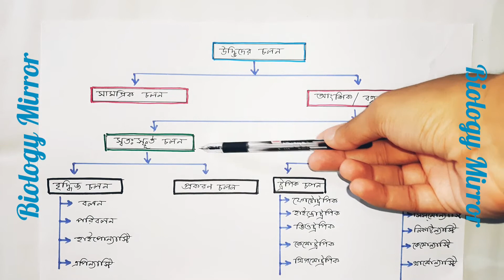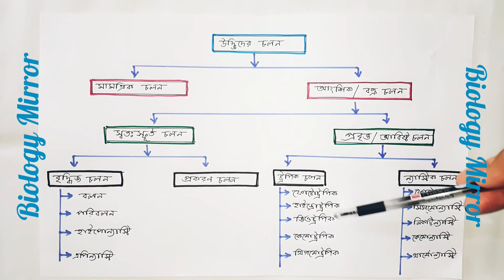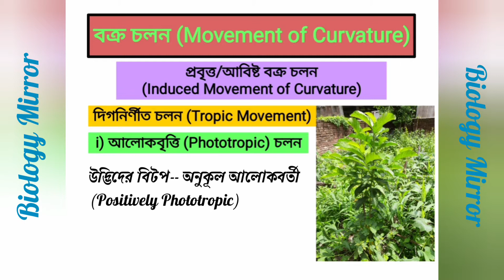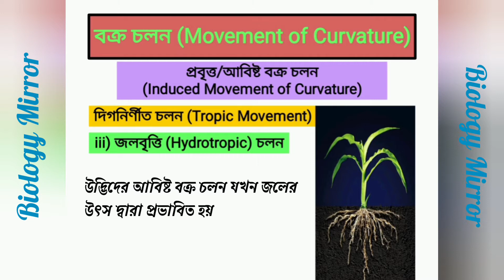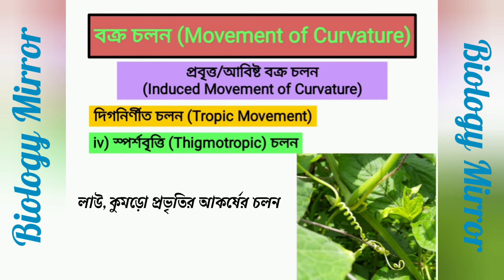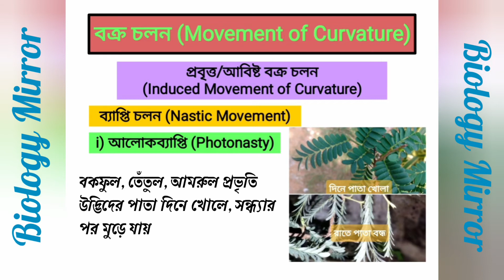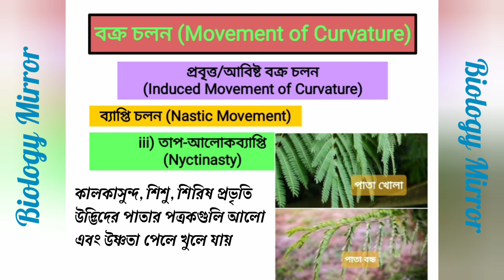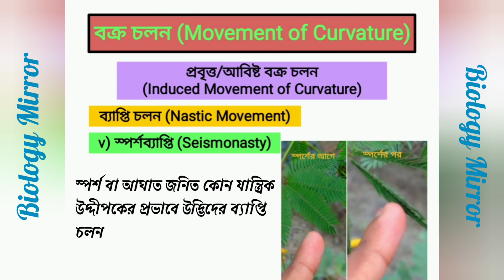উদ্ভিদের আবিষ্ট বক্র চলন | Induced Movement of Curvature | Tropic চলন | Nastic চলন | Biology Mirror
উদ্ভিদের বক্র চলন যখন বাহ্যিক উদ্দীপকের প্রভাবে সংগঠিত হয় তাকে প্রবৃত্ত বা আবিষ্ট বক্র চলন বলে। এই চলন মূলত দুই প্রকার- দিগনির্ণীত (Tropic) চলন এবং ব্যাপ্তি (Nastic) চলন। দিগনির্ণীত বা Tropic চলন বিভিন্ন ধরনের হয়ে থাকে যেমন- আলোকবর্তী, জলবৃত্তি, অভিকর্ষবৃত্তি, স্পর্শবৃত্তি, রসায়নবৃত্তি ইত্যাদি। ব্যাপ্তি বা Nastic চলন ও বিভিন্ন ধরনের হয়ে থাকে যেমন- আলোকব্যাপ্তি, তাপব্যাপ্তি, তাপ-আলোক ব্যাপ্তি, রসায়নব্যাপ্তি, স্পর্শব্যাপ্তি ইত্যাদি। এই ভিডিও তে সমস্ত প্রকারভেদ গুলি উদাহরণ সহ আলোচনা করা হয়েছে।